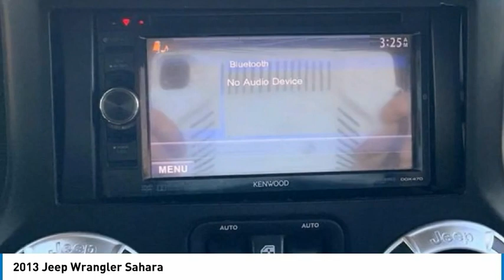2013 Jeep Wrangler T1183H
2013 Jeep Wrangler Sahara